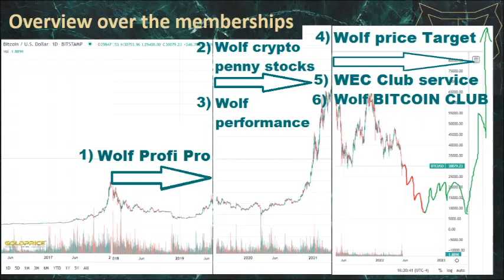January Wolf Price Target Filecoin FIL Filecoin FIL Analysis & Price Prediction